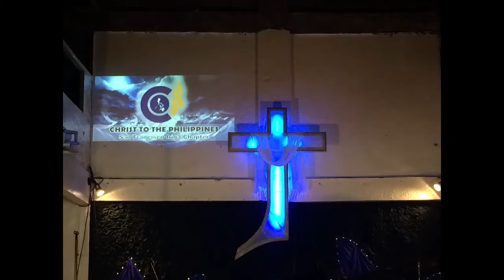Christ to the Philippines Youth Fellowship (Inter Church) | Pangs Random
Christ to the Philippines Youth Fellowship (Inter Church)

In this video,I will be sharing with you a compiled raw videos and pictures during our Youth Fellowship last December 5, 2020 in Christ to the Philippines Iriga City Chapter.

Songs included inside the video

God bless! ❤️